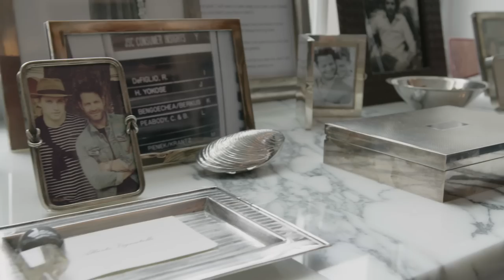Nate Berkus and Jeremiah Brent Reveal What's In Their Closet | Architectural Digest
Home decorators Nate Berkus and Jeremiah Brent -- stars of Nate and Jeremiah by Design -- give Architectural Digest a peek inside the closet of their Manhattan house.